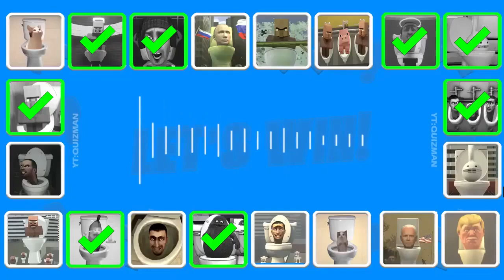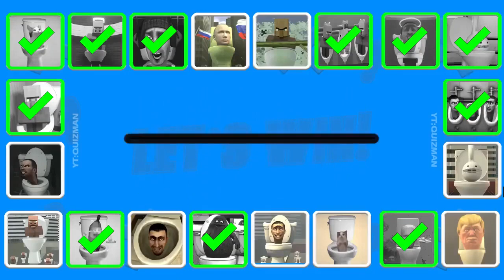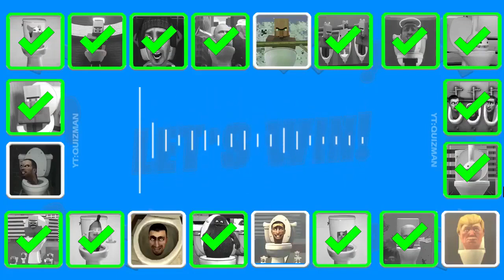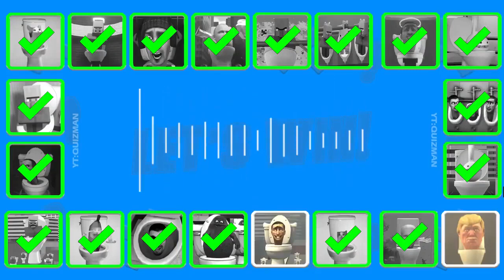Guess MONSTER'S VOICE #90 SKIBIDI TOILET, VILLAGER ANGEL TOLET, GRIMACE TOILET, OTAMATONE's TOLET